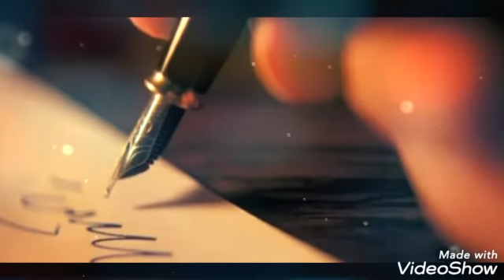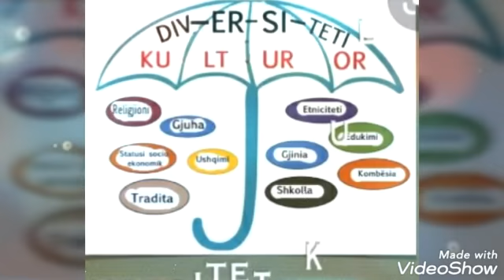Dita e Diversitet Kulturor- Qeveria e Nxenesve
Shkolla 9 - Vjecare Kuqan